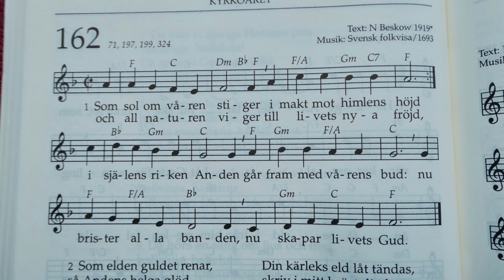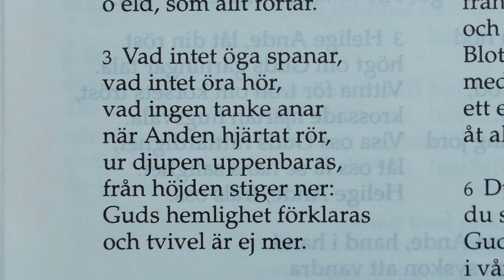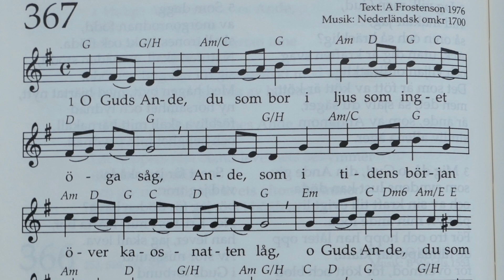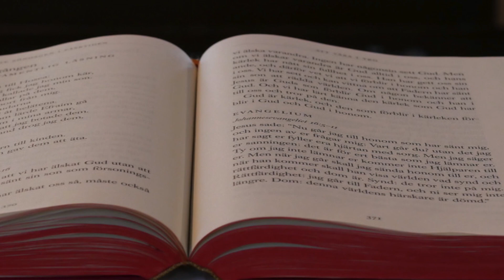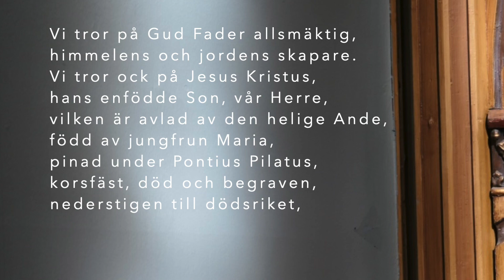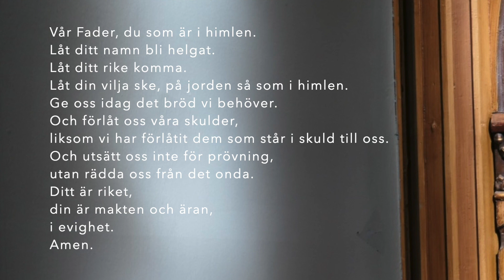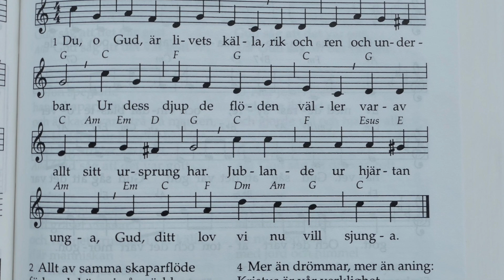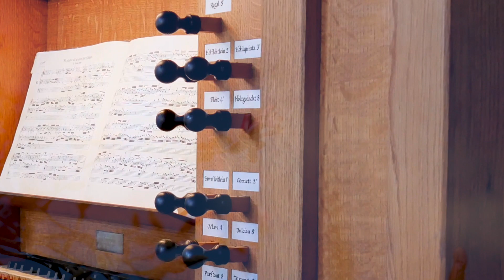Femte söndagen i påsktiden i Hagakyrkan 2021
Temat är: Att växa i tro

Pierre Sund, präst
Conny Andersson, textläsare
Ulrike Heider, organist